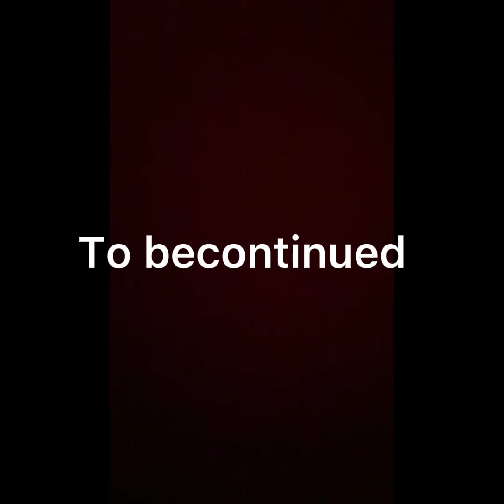Spider-Man movie S1 E1￼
Thank you 🙏🏿 for 270subs